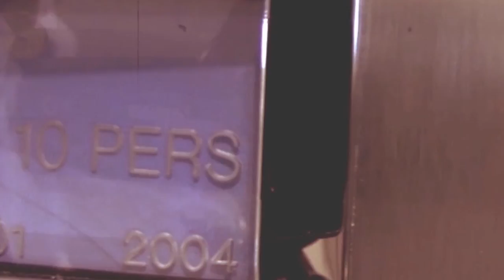11:11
The world is controlled by sequences of 11, this is the story of 11 people who's sequence is almost up